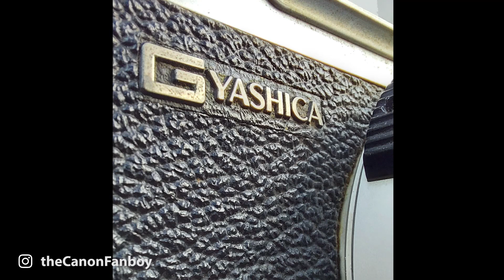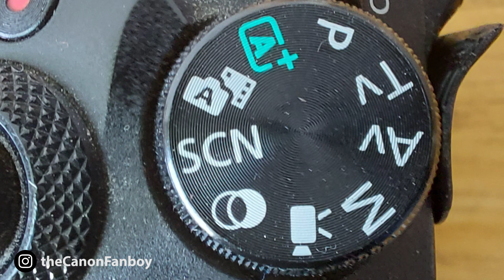3 Important Tips | Samsung M51/ M31s Macro Photography | Part 2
Follow these 3 important steps to have a better experience while shooting macro photographs!

My vlogging setup:
- Boya microphone